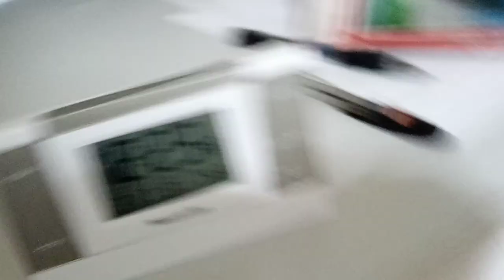KVID2353、有馬警察署へ通報した件。自宅前でたむろの者達。何十年も前から行っているので１００回超えていると思います。説明欄有り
２０２４年３月１７日２２：００過ぎに有馬警察署に通報した件ですが、その前に黒い服を着た男２名が２階の廊下を歩きながら大きな声で嫌がらせ。時刻は２２：００過ぎなのですがこちらは寝ようと思っていたのですがかなり遠くから大きな声でその男２名は話していたのですが、有野第一タウンハイツの定住者では無い。その後映像の男４人組なのですが、この者達も昔から何度も夜中に騒いでいる。撮影が始まると声が小さくなる。それとこの者達が左に曲がった後先に来ていた黒い服を着ていた男２名が大きな声で有野第一タウンハイツのどこかの部屋から騒いでいたかこの４人組が騒いでいる。撮影が終わった瞬間、「表で待っといてくれる？」などと挑発行為。危険なので自宅に入り通報しました。この者達は年齢がそこそこなのでこの様なパターンで睡眠不足にさせようとしていた方法は１０年以上まで遡ると１００回を超えているでしょう。その後自宅前の元建築業者の前で別の者３人がたむろ。「表で待っといて」とはそういう意味かと思います。

第２３４条（威力業務妨害）ですが昔はるやま整骨院関係だったのか、シューワ株式会社北神戸店にいつの間にか彼ら位の者達が集まってサッカーをされていましたが、その中の一名が元日本代表遠藤保仁ですが、これ以上子供の頃から私の近辺に来た者は芸能界（スポーツ界含む）への雇用など年収に係る形で仕事として就かせるのをやめさせなければきりが有りません。遠藤保仁（当時はまだ２０歳未満だったのでは）なども当時からこちらかに向って敬語無し。しかしガンバ大阪と言うだけで活躍。やはり変だと思うのです。徹底的に記録を私に回してもらわなかったらそれでTV関係に出ている者が多過ぎるのです。行って良い事と悪い事を区別付けましょう。
現在記載中私は第３６条正当防衛です。普通の人がほとんどの日にこの様な目に逢っている事を知ったらTV局の有り方について考えてくれます。TV局は総務省ですが電波は科学なので文部科学省の管轄でしょう。NHKのニュースウオッチ９を見た後の歌番組を見たら１５分後ぐらいにこれです。はるやま整骨院の場合は動画の撮影（家の中でも。外でもそれで行政が動いています金属回収地点や老朽化した建物の解体、それらはエネルギーの残存量問題などと繋がっています。）